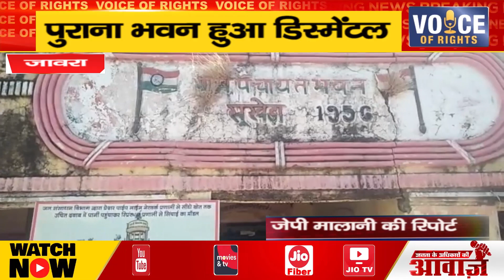जावरा ll पुराना भवन हुआ डिस्मेंटल